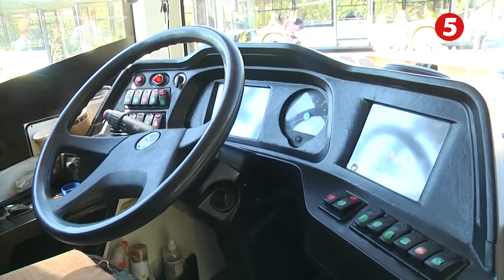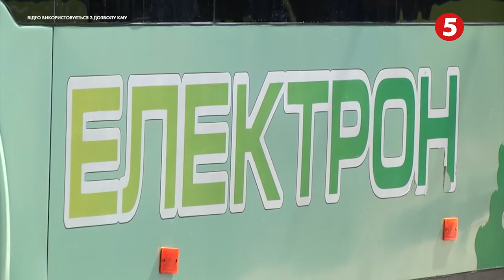Автобуси для людей - чи для міської влади? Чому транспорт не кращає у Львові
Автобуси без маршрутів. Команда Андрія Садового вирішила, що містові замало автобусів. Тому, необхідно закупити нові. Щоправда, масову кількість міських автобусів на маршрутах львів’яни так і не бачать. Чому так?